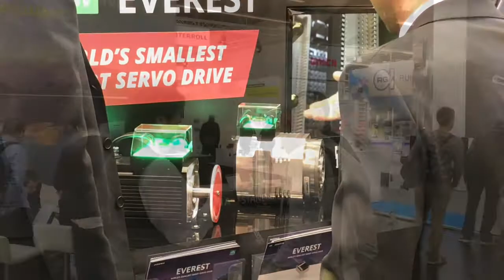INGENIA at SPS IPC Drives 2017